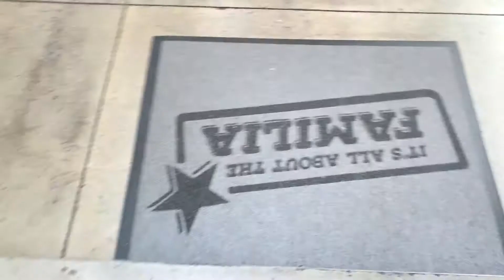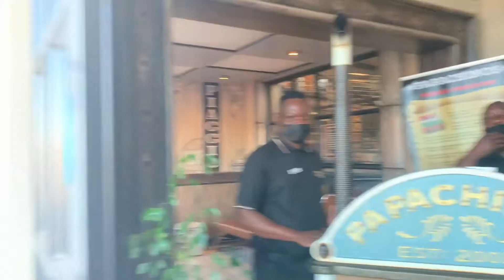Vlog: Swallowship Sunday, food, fun & laughter| ThePediHun|South African Youtuber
Hope you guys enjoy today's swallowship sunday  vlog at Papachinos